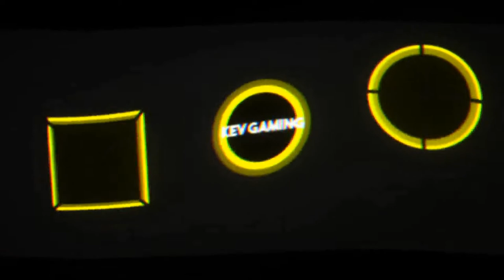Need for Speed Hot Pursuit Remastered #54 Racer The Art of Driving & Bull Run